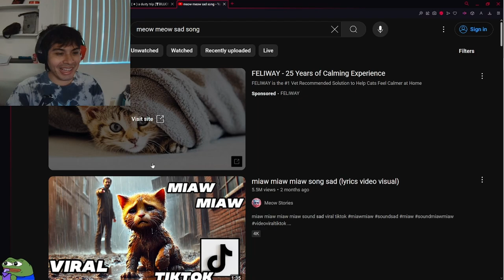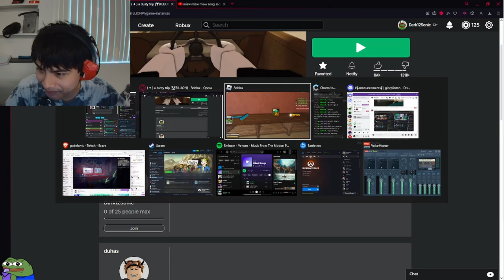Roblox BUT We Tried to Make a Video...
2 hours 30 mins for this.